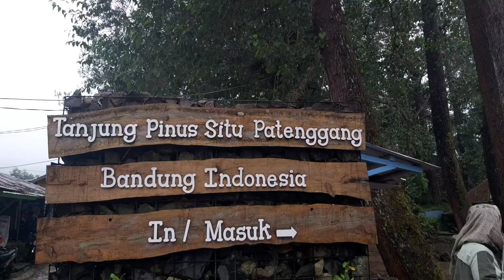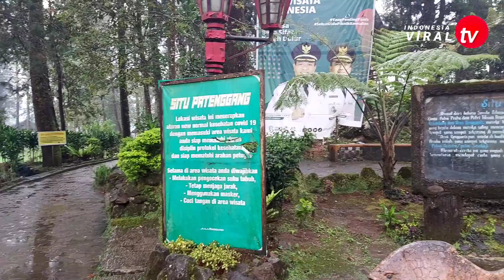Wisata Situ Patenggang Ciwidey Bandung 2022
situ patenggang
situ patenggang 2022
situ patenggang terbaru
situ patenggang ciwidey
situ patenggang bandung
wisata situ patenggang
wisata situ patenggang terbaru
wisata situ patenggang ciwidey
wisata situ patenggang bandung
kawah putih
kawah putih ciwidey
kawah putih ciwidey terbaru
kawah putih ciwidey terbaru 2022
kawah putih ciwidey 2022
kawah putih ciwidey bandung
kawah putih ciwidey bandung terbaru
wisata kawah putih
wisata kawah putih ciwidey
wisata kawah putih ciwidey terbaru
wisata kawah putih ciwidey terbaru 2022
wisata kawah putih ciwidey 2022
wisata kawah putih ciwidey bandung
wisata kawah putih ciwidey bandung terbaru
tiket kawah putih
tiket kawah putih ciwidey
tiket kawah putih ciwidey terbaru
tiket kawah putih ciwidey terbaru 2022
wisata bandung
wisata bandung terbaru
wisata bandung terbaru 2022
wisata kota bandung
wisata kota bandung terbaru
wisata kota bandung terbaru 2022
wisata bandung
wisata bandung terbaru
wisata bandung terbaru 2021
wisata lembang
wisata lembang bandung
wisata lembang bandung terbaru
wisata lembang terbarub2022